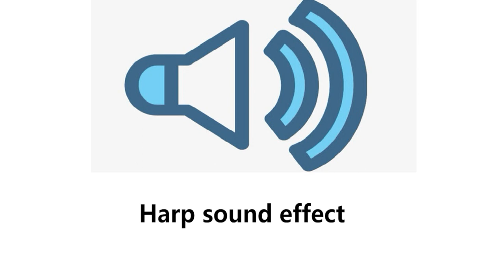Harp sound effect